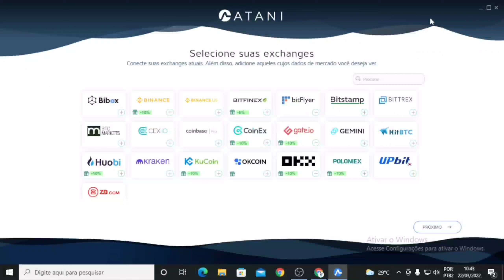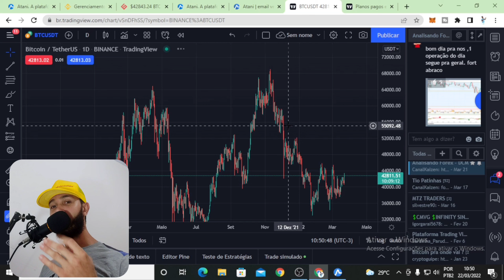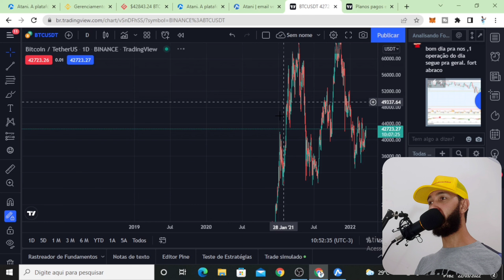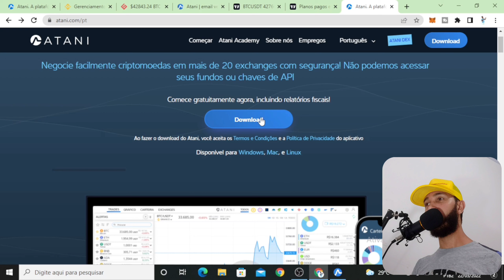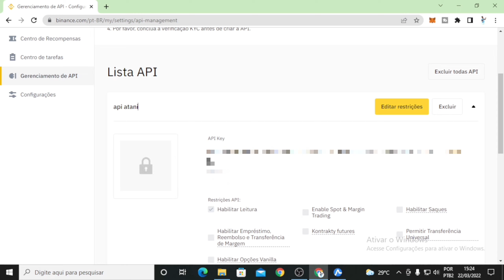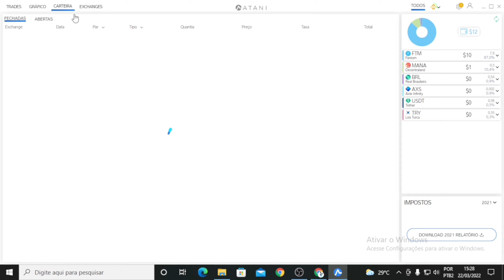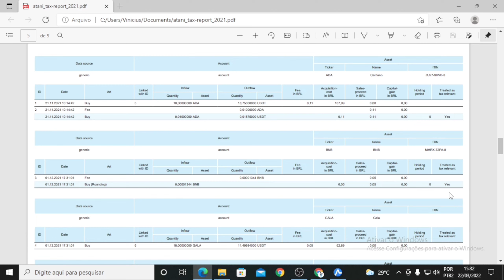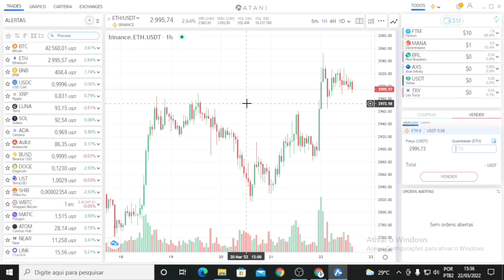ATANI MELHOR PLATAFORMA PARA TRADERS E INVESTIDORES / TRADINGVIEW PREMIUN DE GRAÇA !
NESTE VIDEO APRESENTO A VOCÊS  A PLATAFORMA ATANI A MELHOR QUE EXISTE PRA GERENCIAMENTO DE EXCHANGES E ANALISES DE GRAFICOS EM TEMPO REAL !